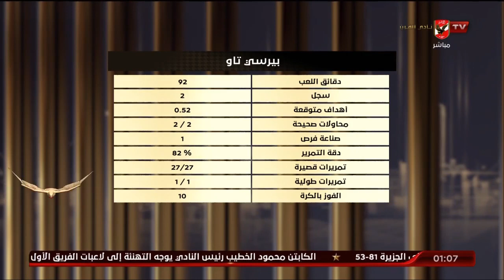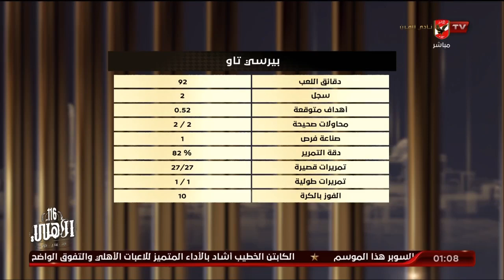تعرف على أرقام "تاو" في مباراة الترجي .. وتحليل أهم الحالات الفنية مع نقادنا الرياضيين جلبيرتو وسراج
تعرف على أرقام بيرسي تاو في مباراة الترجي .. وتحليل أهم الحالات الفنية مع نقادنا الرياضيين أيمن جلبيرتو وصبري سراج | البيت الكبير